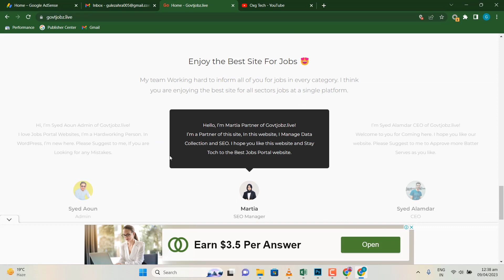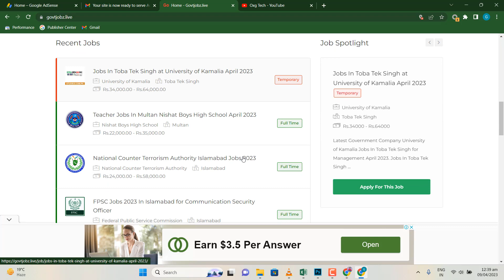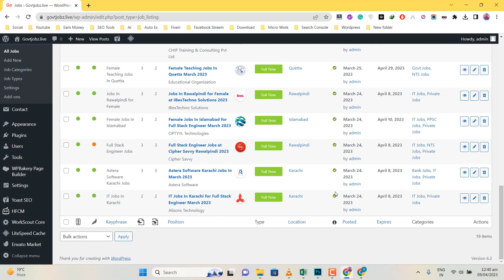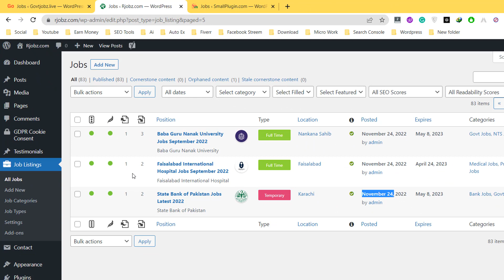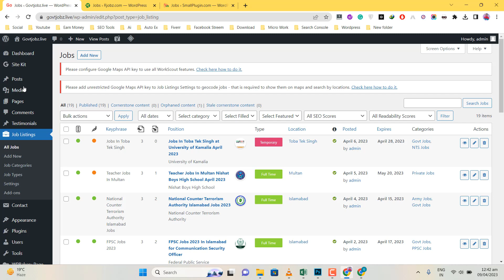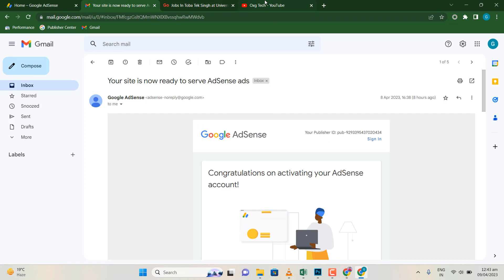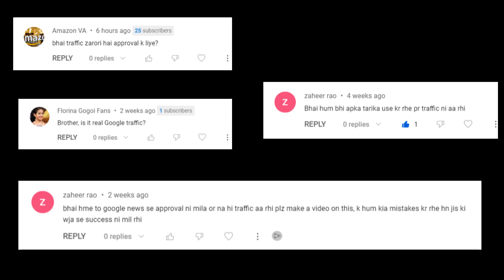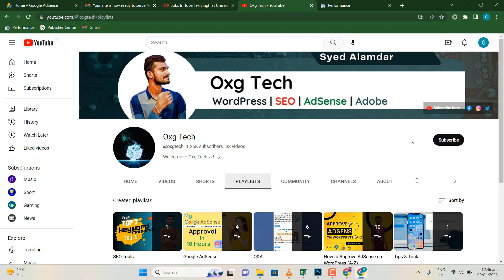15 Days Old Website Google AdSense Approval - Full Study Case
15 Days Old Website Google AdSense Approval - Full Study Case

Getting Google AdSense approved for a 15-day-old website can be a long and tedious process. But the rewards of being able to monetize your site through Google’s advertising network are well worth it. In this study case, I will be discussing the key points of getting approved for Google AdSense for a website that is just 15 days old.

Once your website is ready, you must register for a Google AdSense account. Once you have completed the application, it will be sent to Google for review. Google will review the website, and if they find the content to be up to their standards, they will approve your AdSense account.

The next step is to place the AdSense code on your website. You will need to do this for each page you want to show the adverts on. Once you’ve done this, AdSense will serve up ads relevant to your website’s content.

Once you have placed the code and the ads are showing, you will need to wait for at least 15 days before you can apply for Google AdSense approval. This is to give Google’s bots enough time to crawl your website and ensure that all the content is up to their standards.

After the 15 days have passed, you can submit your site for review. Google will then review your site and if they find it to be in compliance with their policies, they will approve your AdSense account.

This is the process that I followed to get Google AdSense approved for my 15-day-old website. I hope that this study case has helped you understand the key steps in getting Google AdSense approved for a new website. With a little patience and diligence, you should be able to get your Google AdSense account approved in no time.

🔰𝐓𝐡𝐢𝐬 𝐕𝐢𝐝𝐞𝐨 𝐄𝐝𝐢𝐭𝐞𝐝 𝐛𝐲 :
Camtasia